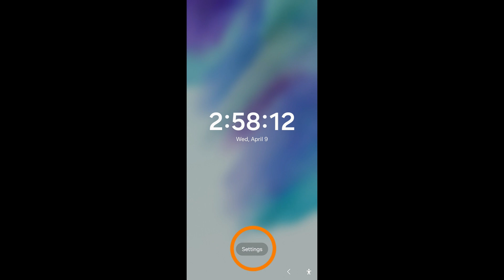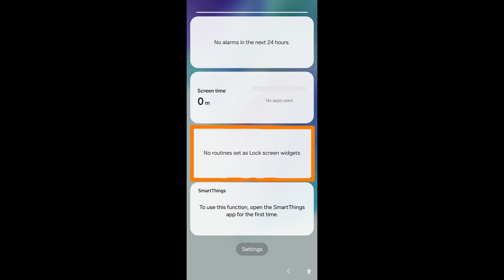How to add lock screen widgets on your Android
Learn how to add lock screen widgets on your Android device. Quick and easy steps to personalize your lock screen with useful widgets.

BridgingApps provides resources, education, and information on apps and mobile devices to help people with disabilities target and improve skills and reach their highest levels of physical, social, and cognitive development.